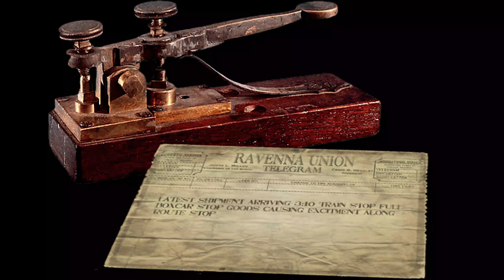Can YouTube Creators Be Friends? | on The Weird Couch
Can YouTube Creators Be Friends? on The Weird Couch. Before Badge Day for VidCon Australia 2018 begins I wanted to ask a question, Can youtube creators be friends. so i asked a couple people ive known for over a year and a couple of people ive only known for a very short amount of time. Just like in Peter Mckinnon's latest video making time to just be friends is just as, if not more, important than just being creators together. how to be friends with a creator? get to know your creator friends.

MY GEAR:
lumix g7:
rode mic:
focusrite 2i2 bundle:
zhiyun crane v2:
GoPro Hero 5 Black: